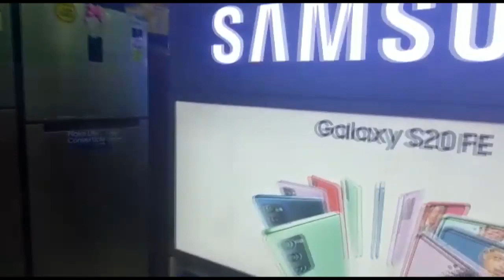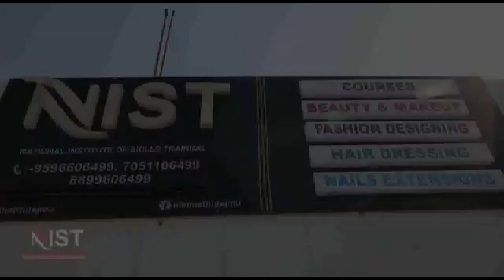बलोरिया ने वार्ड 70 के पार्षद के साथ 65 लाख की लागत से टूबवेल के निर्माण कार्य को शुरू करवाया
जम्मू के डिप्टी मेयर बलदेव सिंह बलोरिया ने वार्ड 70 के पार्षद नरेंद्र सिंह बंटी के साथ 65 लाख की लागत से टूबवेल के निर्माण कार्य को शुरू करवाया| डिप्टी मेयर बलोरिया ने कहा कि इस कार्य के पूर्ण होने के बाद लोगों को पानी की समस्या से निजात मिलेगी |